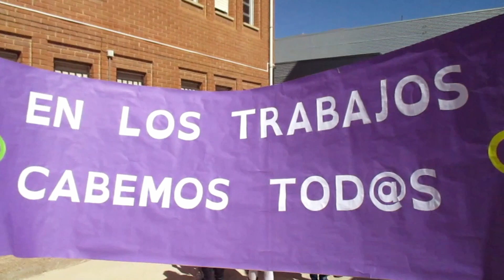CEIP Canónigo Muñoz - Carnavales, Marzo 2019